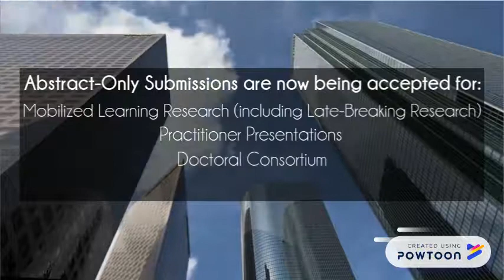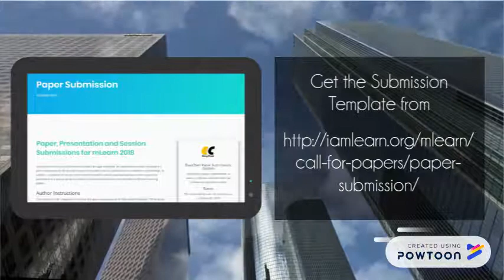Answer the Call: mLearn 2018 2nd CfP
Are doing research in a mobilized learning field? Do you have a case study of pedagogical or technological innovation for mobilized teaching and learning to share? The organizing committee for the 17th World Conference on Mobile and Contextual Learning (mLearn 2018) hopes you’ll rise to the challenge, and answer the Call for Presentations! The 2nd CfP is now accepting Abstract-Only Submissions in a number of categories!-- Created using PowToon -- Free sign up -- Create animated videos and animated presentations for free.  PowToon is a free tool that allows you to develop cool animated clips and animated presentations for your website, office meeting, sales pitch, nonprofit fundraiser, product launch, video resume, or anything else you could use an animated explainer video. PowToon's animation templates help you create animated presentations and animated explainer videos from scratch.  Anyone can produce awesome animations quickly with PowToon, without the cost or hassle other professional animation services require.